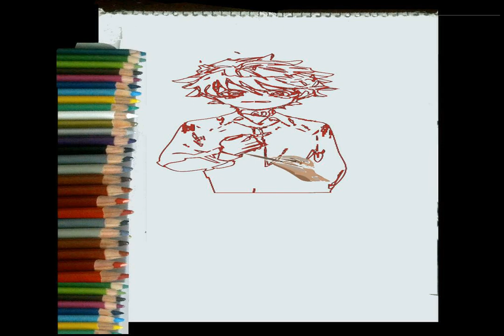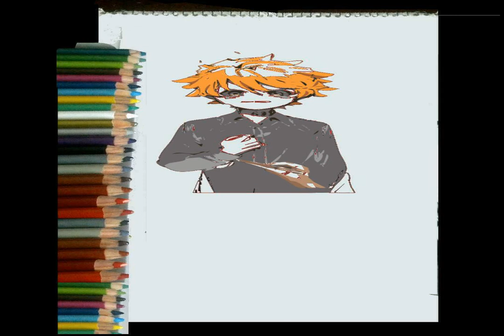dibujando a The Promised Neverland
videopruebadesc